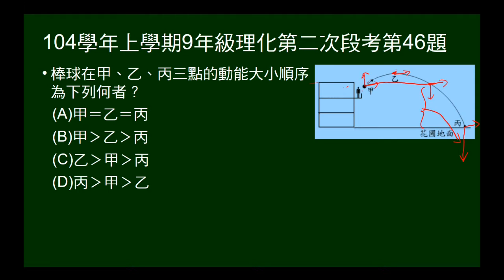104學年上9年級理化二段第46題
陽台上斜拋一球，出手處甲，最高點乙，著地處丙，問三點的動能大小順序。